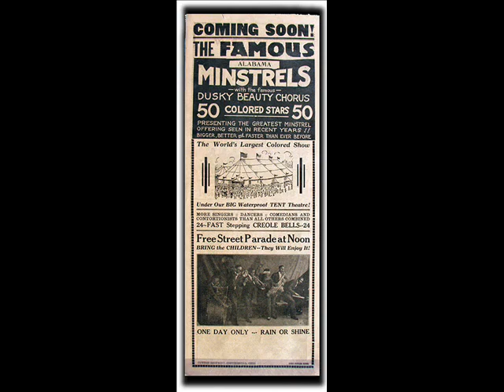Ma Rainey - Walking Blues (1923)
Ma' Rainey acompañada por Lovie Austin and her Blues Serenaders.

Ma' Rainey - Vocal
Tommy Ladnier - Cornet
Jimmy O'Bryant - Clarinet
Lovie Austin - Piano

Grabación realizada en Chicago (Illinois) en diciembre de 1923 para el sello Paramount (12082-A)

Letra/Lyrics:

Woke up this morning, up this morning
With my head bowed down, hey, hey, hey
Woke up this morning with my head bowed down
I had that mean old feeling, I was in the wrong man's town
Mailman's been here, mailman's been here
But didn't leave no news, hey, hey, hey
Mailman's been here but didn't leave no news
That's the reason why mama's got the walking blues
Walked and walked till I, walked and walked
I almost lost my mind, hey, hey, hey
Walked and walked till I almost lost my mind
I was afraid to stop walking 'cause I might lose some time
Got a short time to make it, short time to make it
And a long ways to go, Lord, Lord, Lord
Short time to make it and a long way to go
Trying to find the town they call San Antonio
Thought I'd rest me, thought I'd rest me
I couldn't hear no news, Lord, Lord, Lord
Thought I'd rest me, I couldn't hear no news
I'll soon be there 'cause I got the walking blues